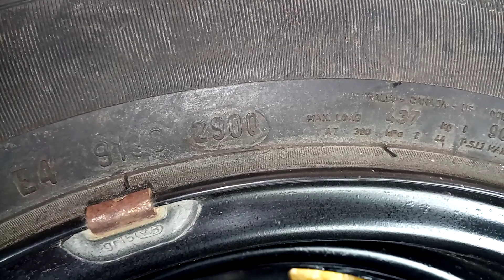Tofaş Kartal 1.6 İe Stepne Lastik Ebatları